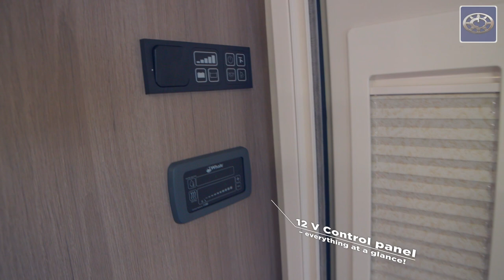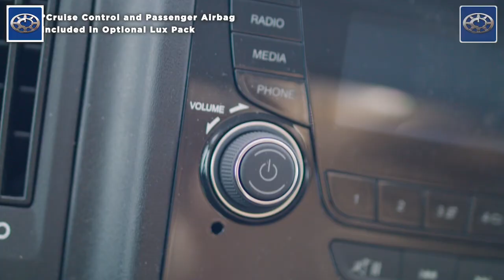2020 Compass Avantgarde 155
2020 Compass Avantgarde 155
The Avantgarde 155 low-line motorhome offers the luxury of a fixed bed and lots of lounging space, with additional fold-out travel seats so four can travel in safety.

This layout is the perfect option for two or four!

Outstanding drive performance is provided by a Peugeot Boxer 2.2 140 bhp HDi Turbo Diesel for better fuel efficiency with six speed gear box and Euro 6.2 engine with reduced emissions.

The Avantgarde 155, unlike most other motorhomes, is built on a standard Peugeot chassis, which we do not modify. Keeping the integrity of the Peugeot chassis gives the Avantgarde unrivalled driving qualities.

As with all Compass motorhomes, your safety is paramount and no-one is more committed to your travelling safety. Every one of our motorhomes comes with a dedicated seatbelt for every berth and we continue to lead the way with our ‘Belts = Berths’ policy.

This coachbuilt range is designed and engineered to the most exacting of standards, with ultra-modern features and stylish comfort.

The Avantgarde 155 has everything you need in a motorhome – plus lots of home comforts – all at an affordable price.